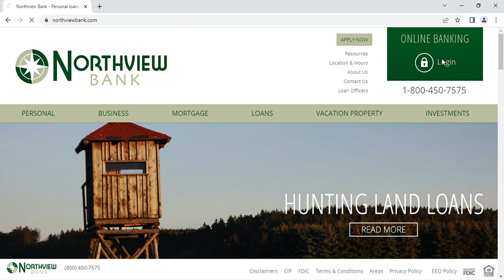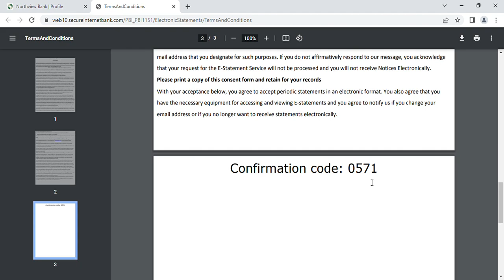Northview Bank Estatements